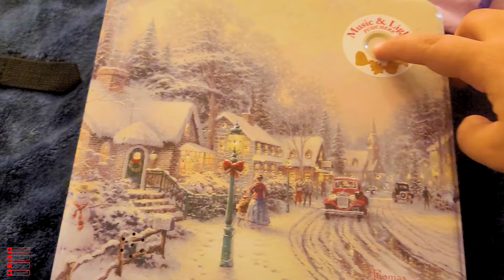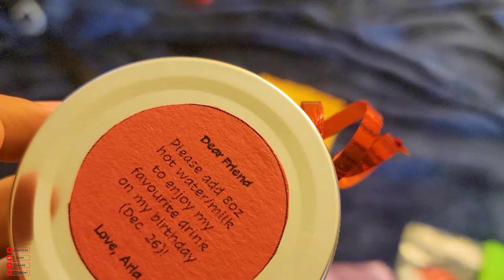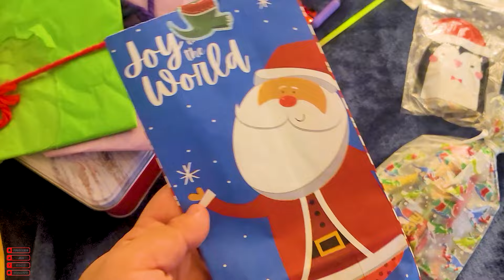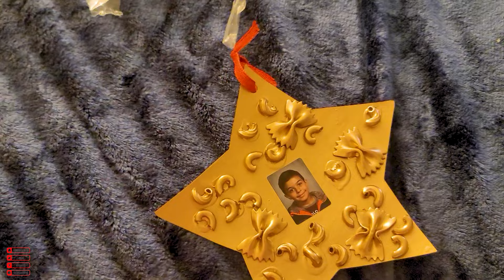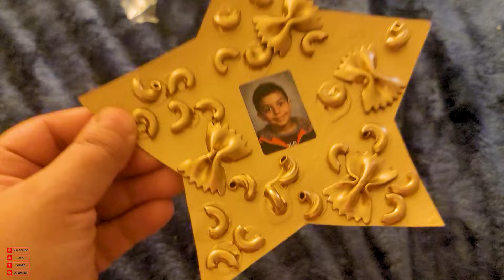ودعنا المدرسه و بدينا اجازتنا بمكان ياخد العقل. صار شي حلو بنهايه الفيديو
مرحبا يا احلى عايله بالكون ان شاء الله تكونون بالف خير. و كل عام و انتوا انجح و اسعد و باحسن حال. بفيديو اليوم ودعنا مدرسه ولدي يوسف بهدايا بسيطه للمعلمه. كان المفروض كل الطلبه يداومون بالبجامات. و بعدها وديت عيالي مكان جميل يعيشون اجواء السنه الجديده و الكرسمس. تابعوا الفيديو للنهايه و شوفوا شنو صار بنهايه الفيديو.  اجواء اكثر من رائعه. السنه اللي فاتت شفنا بيتنا و بيوت الجيران و الزينات و هالسنه رحنا مكان سياحي و كل سنه ان شاألله نشارك معاكم هالاجواء من مكان جديد. اذا شفتوا الفيديو و عجبكم لا تبخلون علينا بلايك و شير و الاشتراك بالقناه اذا للحين مو مشتركين و هم لا تنسون تخلون لي تعليق حلو مثلكم لان وايد احب اقرا تعليقاتكم و اتعرف عليكم.